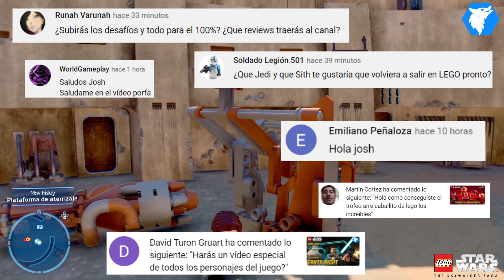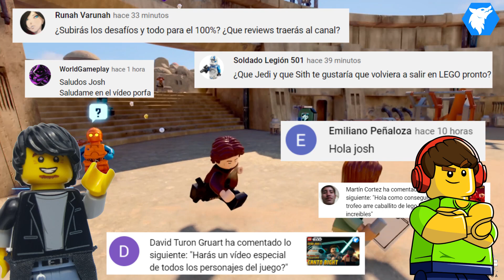LEGO STAR WARS THE SKYWALKER SAGA. | PACK DE PERSONAJES "SOLO". [DLC]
Vive a fondo la galaxia con los personajes de la precuela "Han Solo: Una historia de Star Wars". Juega con los jóvenes canallas y ábrete camino con tu bláster a través de la épica saga.

El paquete de personajes incluye a:
- Han Solo. (joven)
- Chewbacca. (joven)
- Lando. (joven)
- Qi'ra.
- Tobias Beckett.
- Enfys Nest.

En este vídeo completamos:
- PACK DE PERSONAJES "SOLO". [DLC]

Capítulos:
0:00 INTRO.
0:23 PACK DE PERSONAJES "SOLO". [DLC]

[ Descripción ]
La galaxia es tuya en LEGO® Star Wars™: La Saga Skywalker. En este nuevo videojuego, los jugadores vivirán momentos memorables y una acción constante procedente de las nueve películas de la saga Skywalker, todo narrado con el humor característico de LEGO®, incluyendo la esperada conclusión de la serie, Star Wars™: El ascenso de Skywalker.

El juego sumergirá a los jugadores en la extensa saga con la libertad de poder controlar a cientos de personajes, naves y vehículos para crear su propio viaje único a través de la galaxia.

CARACTERÍSTICAS:
Explora la saga en cualquier orden: los jugadores pueden adentrarse en la saga Skywalker y acceder a cualquiera de las nueve películas desde el principio, en el orden que prefieran.

Juega con icónicos héroes y villanos: hay cientos de personajes jugables de toda la galaxia y de todas las eras de la saga. Los jugadores pueden jugar como Luke Skywalker, Rey, Obi-Wan Kenobi, Finn y BB-8 entre otros, o unirse al lado oscuro con Darth Vader, el Emperador Palpatine, Kylo Ren y muchos más.

Descubre lugares legendarios: los jugadores pueden visitar lugares de sus películas de Star Wars™ favoritas, como el desierto de Geonosis, los pantanos de Dagobah y los campos nevados de la base Starkiller.

[Ficha Técnica]
● Juego: LEGO STAR WARS THE SKYWALKER SAGA.
● Saga: LEGO STAR WARS.
● Distribuidor: LEGO.
● Desarrollador: TRAVELER TALES.
● Lanzamiento Europa: 05/04/2022.
● Género: Aventura, construcción, LEGO GAMES.
● Modos de juego: Modo historia, exploración, desafíos, juego libre.
● Modo online: No.
● Jugadores: Off Line 1-2 Jugadores.
● Juego Cooperativo: Si.
● Idioma: Voces en castellano y textos completamente en Castellano.
● PEGI: 16.
● Plataformas: PS4, XBOX ONE, XBOX SERIES S, PS5 y PC.
● Precio del juego:  59'95€ (Edición normal PS5/ PS4 / XBOX ONE /XBOX SERIES S, NINTENDO SWITCH y PC), 69'95€ (Edición DELUXE CARBONITE PS5/ XBOX S)